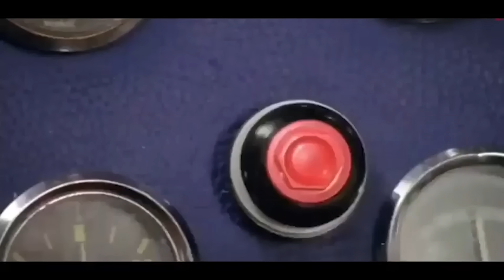SHARAM KARO! SHARAM || Bully Gameplay in DBZ mode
About SouLAman:
• Name: Aman Jain
• Age: 22